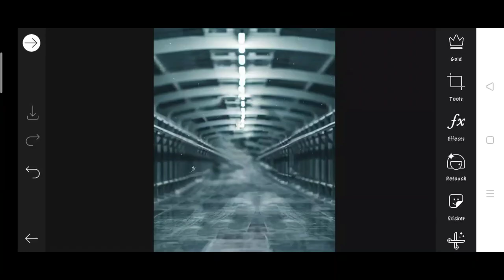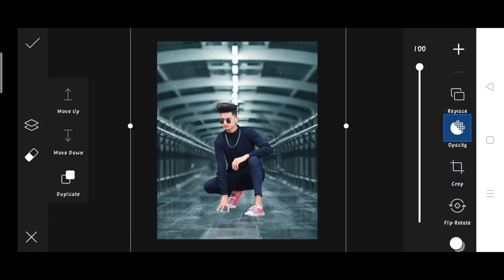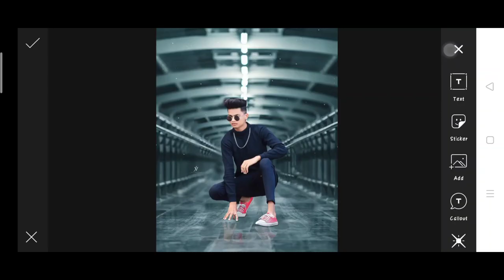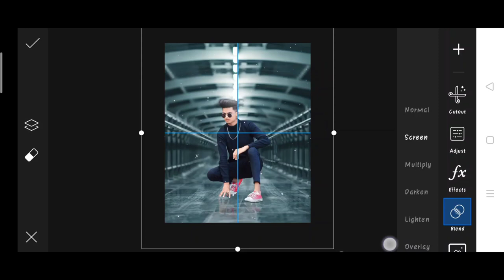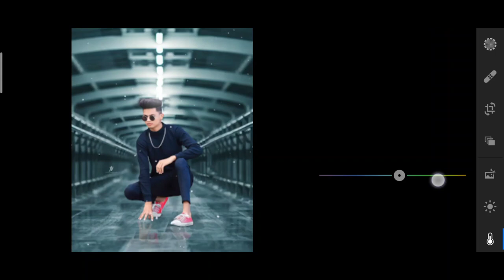Jigarvandarvala new photo editing | jigarvandarvala Instagram viral photo editing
1. Photo editing
2. Picsart photo editing
3. Snapseed photo editing
4. Lightroom photo editing
5. Autodesk SketchBook photo editing
6. Photoshop photo editing
7. Photoshop tutorial
8. PicsArt tutorial
9. Photoshoot vlogs
10. Viral photo editing
11. Instagram viral photo editing
12. Glowing message photo editing
13. Glowing heart photo editing
14. Glowing photo editing in PicsArt
15. PicsArt photo editing 2021
16. Cb photo editing
17. Cb photo editing in PicsArt
18. Vijay Mahar new photo
19. Himmat Singh new photo editing
20. Taukeer editz new photo editing
21. NSB PICTURES New photo editing
22. Dm design new photo editing
23. Pranav PG new photo editing
24. Artist aj new photo editing
25. Bollywood actress photo editing